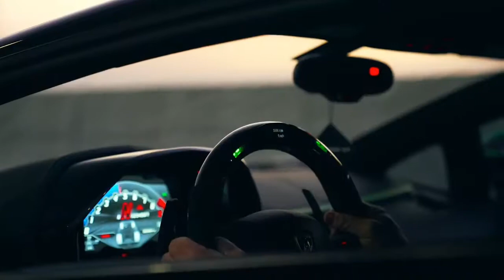🔊 Miyagi & Andy Panda ⃣ Kosandra (Adam Maniac remix) 🔥LAMBORGHINI🔥(subscribe)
🔊 Miyagi & Andy Panda  ⃣  Kosandra (Adam Maniac remix)🔥 Lamborghini 🔥

turn on bell icon